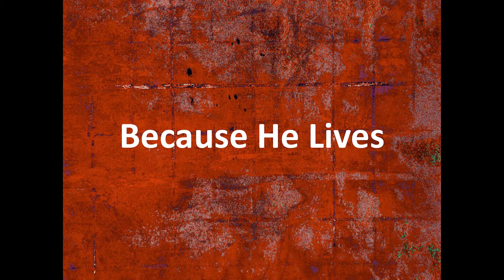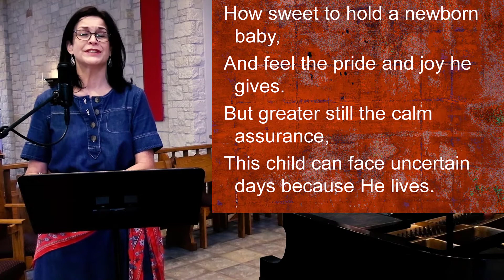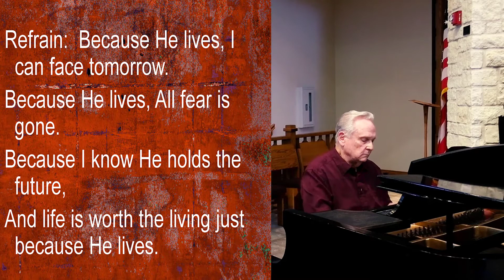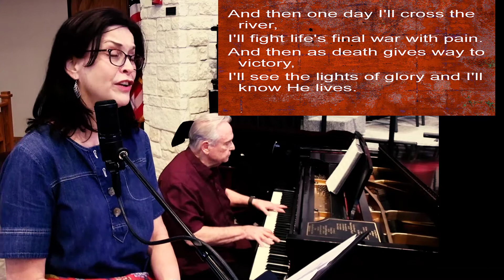because He Lives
Because He Lives with Sister MaryLou and Brother Charles